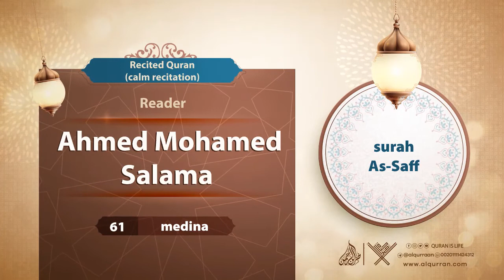surah As-Saff {{61}} Reader Ahmed Mohamed Salama